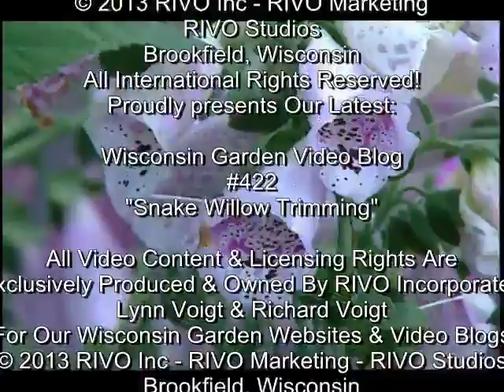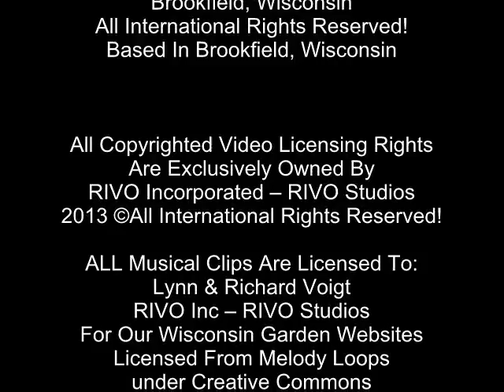Snake Willow Tree Trimming - Wisconsin Garden Video Blog 422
This morning I found Lynn up in the snake willow trimming the tree with our grandson Logan.  For those of you who watch last year's video on calling in the professionals to trim our snake willow tree, you may remember how barren it looked afterwards.  You should see it now.  While this is probably not a task I personally recommend for most gardeners, Lynn is fearless, and just like Logan enjoys climbing trees.  Need I say more?